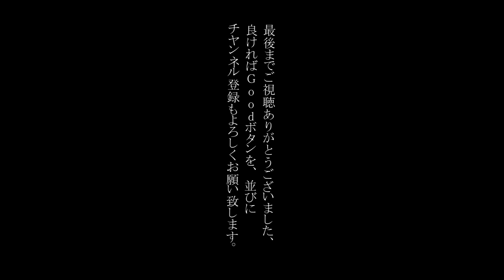庭でテスト ミニ焚き火台は軽快 チタン製とステンレス製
◆TOMSHOO チタン ウッドストーブ  チタン製
◆TOMTOP　風防焚き火台
◆ボンボネール両手スキレット
◆ボンボネール蓋
◆注）我が家の庭で撮影